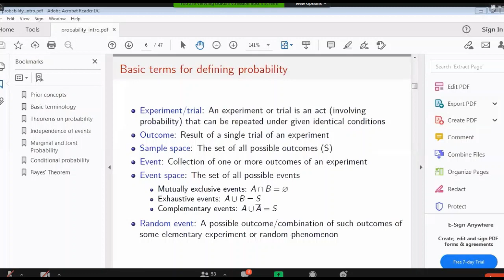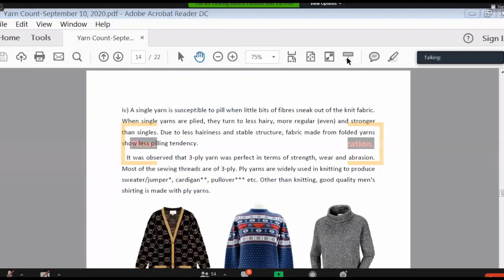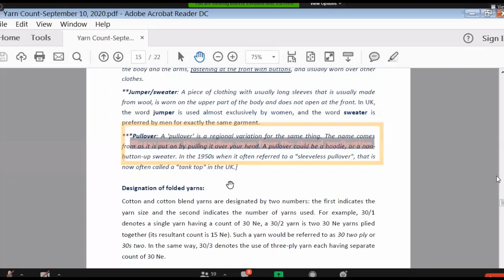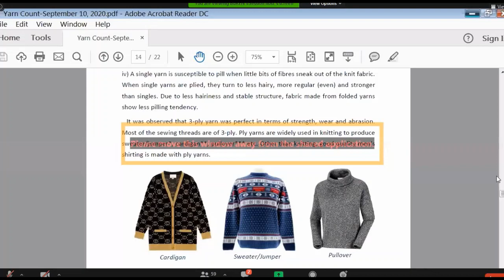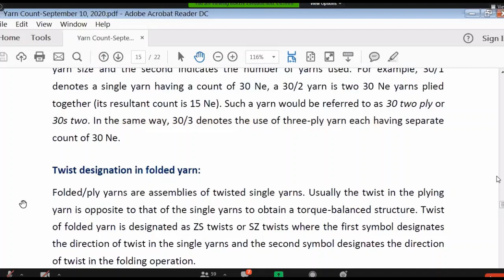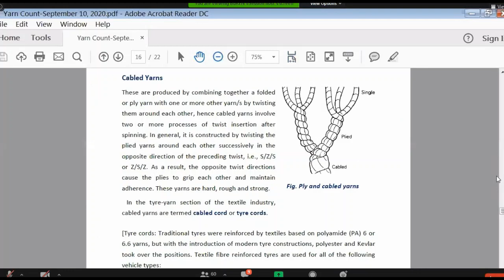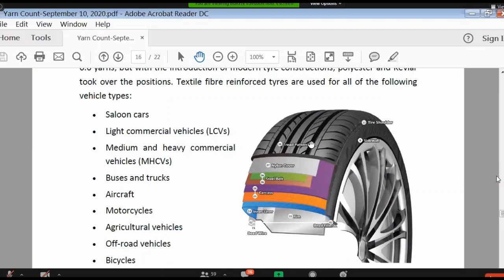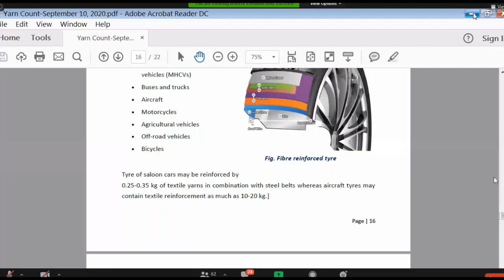FYT part-B (Lec-5) 8Oct2020